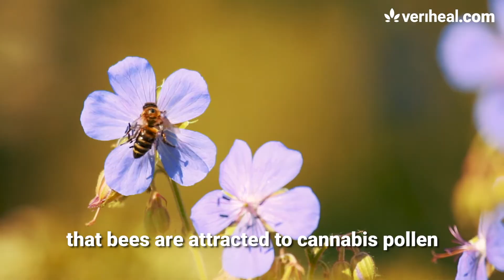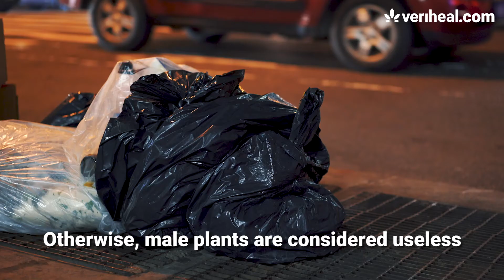Could Cannabis Save The World’s Dwindling Bee Population?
Bees provide essential functions vital to the survival of humans, plants, and animals. Their numbers are dropping dangerously low and many professionals and scientists are warning people to get proactive with protecting and saving the bees. If we are to save the bees, we need to know why they’re important, how they got to such low numbers and what we could do to help save their species, and subsequently other species too.   Recently there has been a lot of buzzing around the notion that cannabis can help save the bees. Let’s buzz right into all of it.